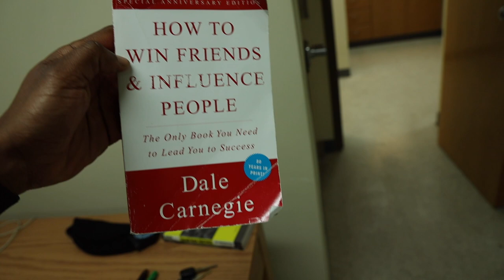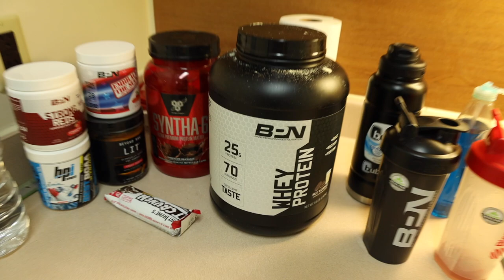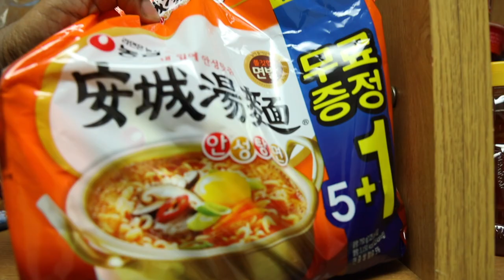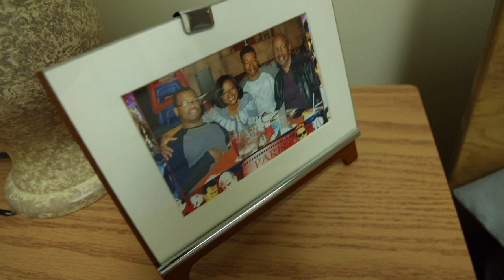Army Barracks Room Tour Camp Casey, South Korea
Join me for daily adventures on Instagram

MY GEAR THAT I USE ↓↓↓
BEST PLATE CARRIER (IOTV)
BEST LIGHTWEIGHT BOOTS
ELITE ADMIN MOLLE PACK
NOTE BOOK FOR NOTES

Army Barracks Room Tour (2020) Camp Casey, South Korea